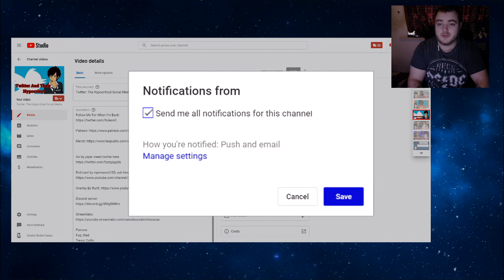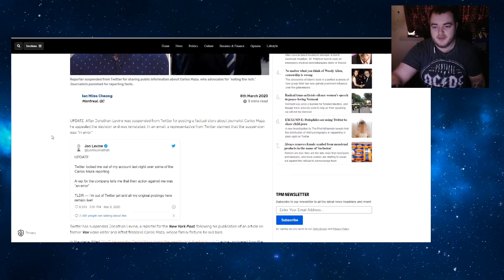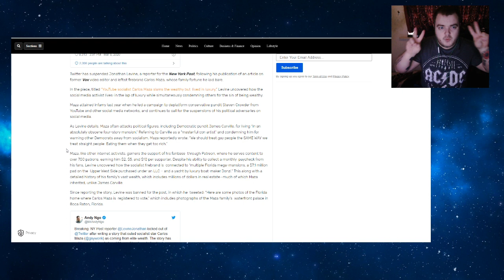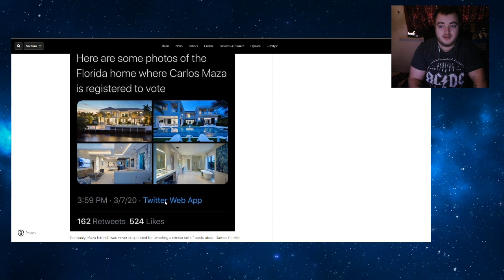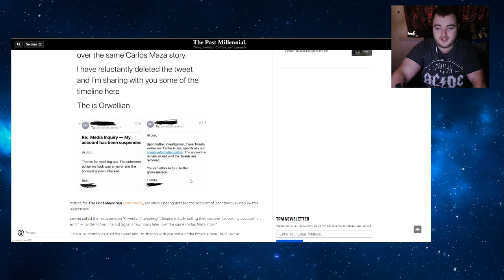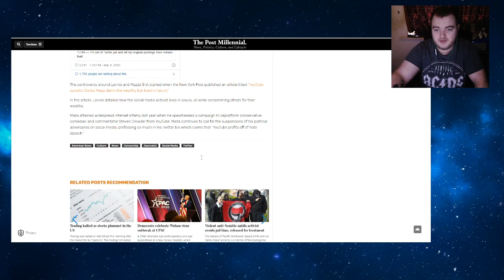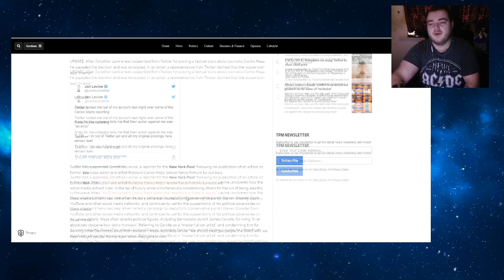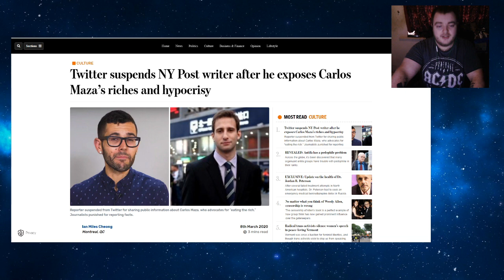Twitters Doubles Down On Clear Bias.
Patrons
Fuq_Wad
Trevor Collin
How To Train Your Sturgeon
James U
cerulee
Chat Mort
Stefan Sims
Michelle Bender